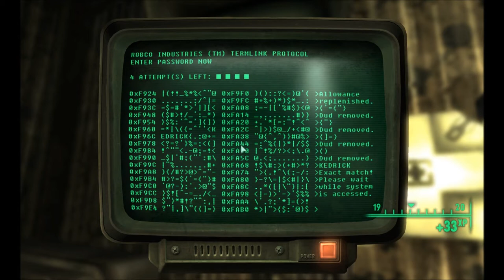Let's Play Fallout 3 Part 95 - Violence Is Always An Answer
In this part, we leave Canterbury Commons and head to the Robot Repair Facility to find the Mechanist, nearly killing Cross along the way.  Then, after we do find the Mechanist, I totally talk him down peacefully.